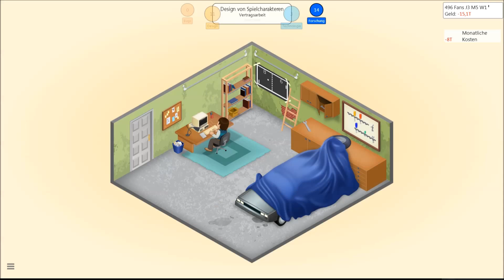Game dev tycoon #2 Fast pleite